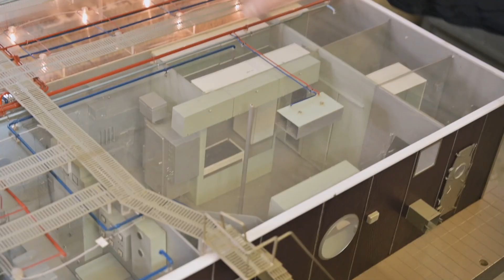Депутат российского парламента от Красноярского края Виктор Владиславович Зубарев посетил СФУ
Поздравляю земляков с праздником - Днем космонавтики!

Шестьдесят лет назад Юрий Алексеевич Гагарин стал первым человеком в космосе!

Для края этот праздник не чужой - у нас работают всемирно известные предприятия, которые производят космические аппараты, ракеты.
Хорошая научная база, университет, готовящий специалистов для отрасли. Мы гордимся своим вкладом в освоение космоса!
В далекие восьмидесятые, в составе группы молодых специалистов я принимал участие в работе над экспериментальным комплексом, моделирующим замкнутую экологическую систему жизнеобеспечения человека с автономным управлением - знаменитым БИОС-3.
С большой ответственностью  подходили к обеспечению его оборудованием и проводимым  экспериментам!
Спустя много лет побывал в институте биофизики СО РАН и конечно зашел в комплекс БИОСа. Вместе с директором Андреем Георгиевичем Дегерменджи вспомнили, как развивался этот проект, какую пользу он принес нашей стране и всему миру.
Уверен, что героями нового периода освоения Космоса точно будут мои земляки. С праздником!
Депутат российского парламента от Красноярского края Виктор Зубарев